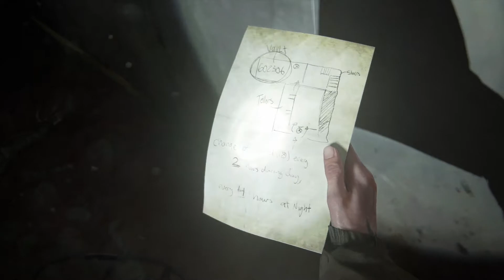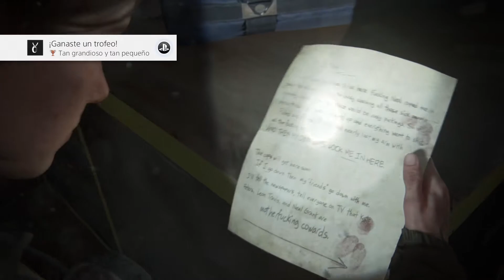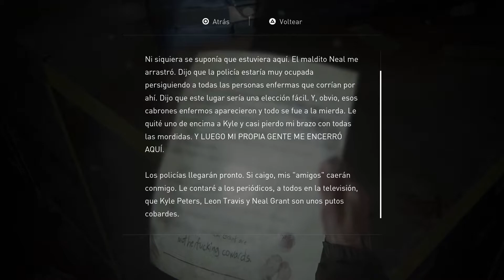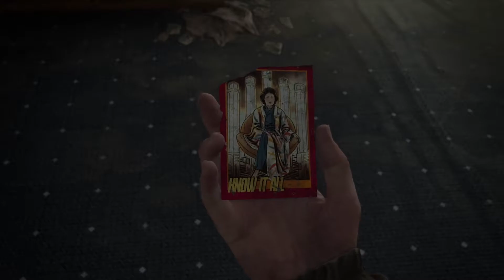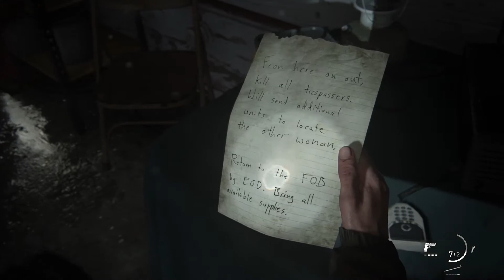The Last of Us 2 - Gameplay Español Latino #6 - Escapando - Sin Comentarios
Escenas fuertes en The Last of Us 2 español latino parte 6, donde vamos a tener que escapar con Ellie y Dina.

Recuerda que todo esto lo estoy completando en vivo en el canal de Twitch, te invito a que te unas